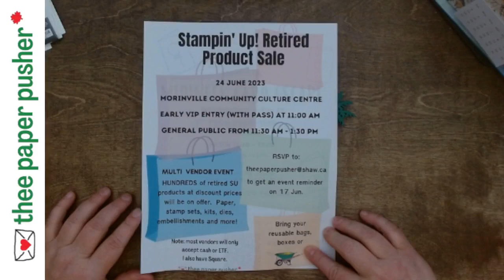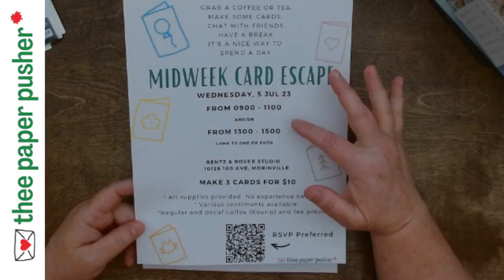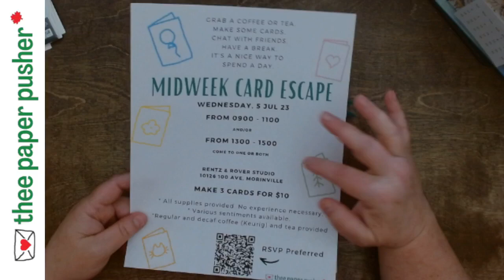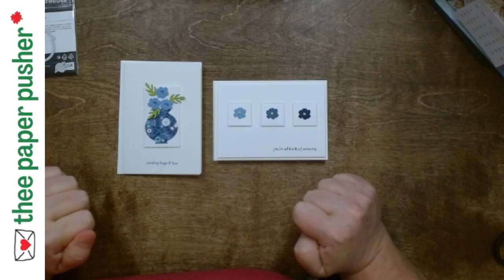What's Up Wednesday 21 Jun 23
- June specials, wreath club and June Paper Pumpkin kit